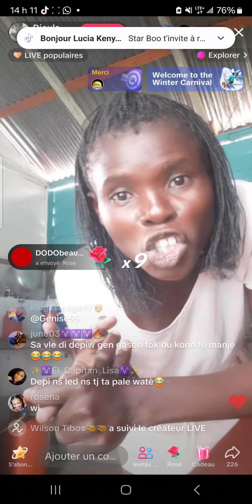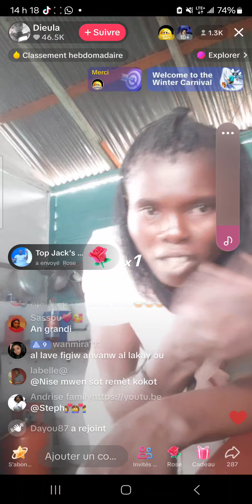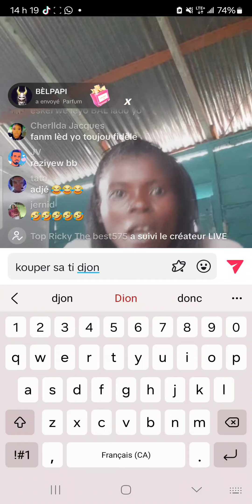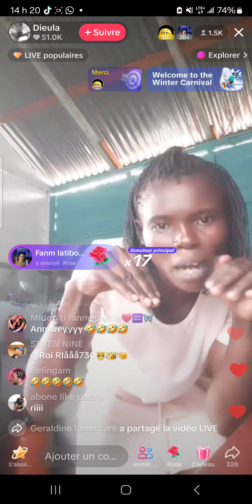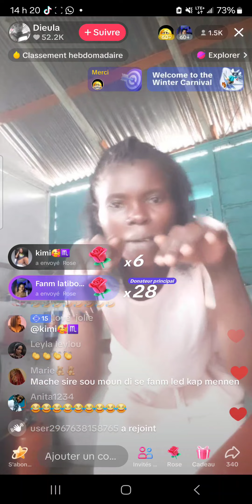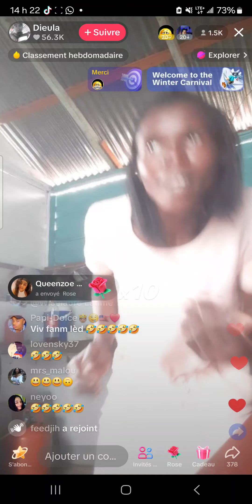vinn ri ak belle madame sa belle plezi